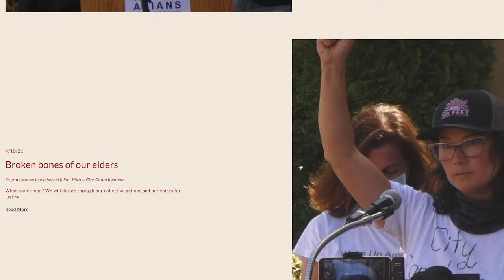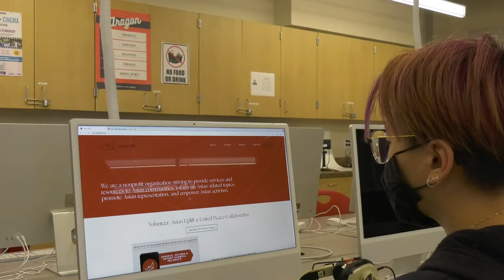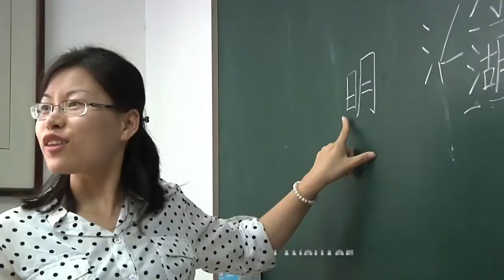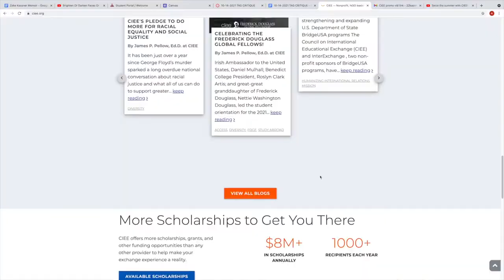School Announcements October 10, 2021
School Announcements

MY ROLES
Director
Producer
Editor (Anchors, Girls Volleyball)
Camera Operator (Collected B-Roll/Interviews for Girls Volleyball Segment, CIEE )
Writer (Anchor Script)
Anchor

TIMESTAMPS
00:00-Intro+Announcements
00:30-Girls Volleyball Segment
03:05-Announcements
04:11-Student Spotlight Segment: Zong Deng
06:05-Announcements
06:15-CIEE Segment
08:30-Announcements
08:55-Aragon Drama Presents: And Then There Were None!! Edited by Mia Dang
10:35-Announcements+Outro